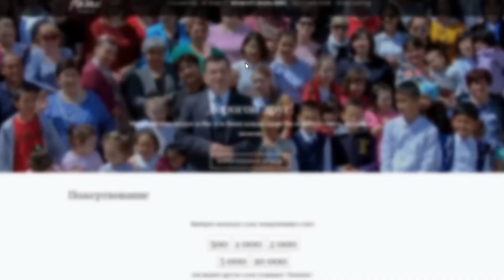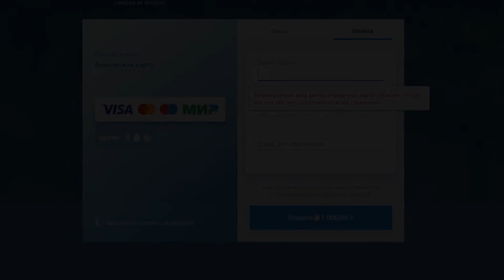Откровение #2 | Максим Ташенов | Сила слова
Мы есть в instagram: aktau_church.